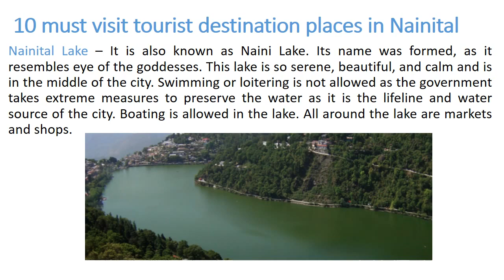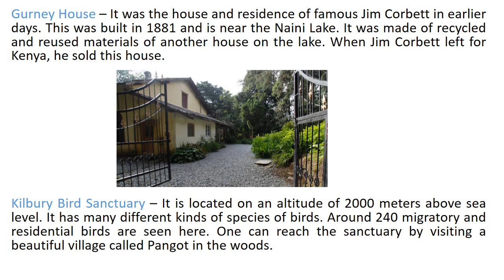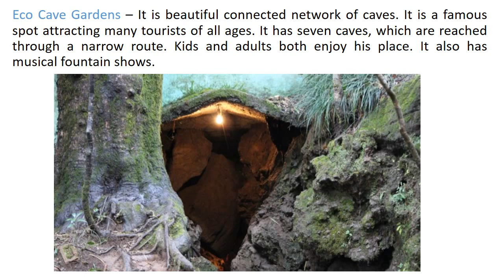10 Must Visit Tourist destination Spots Places in Nainital | Most Popular Tourist Attractions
Nainital Tourism Spots Video 10 Must Visit Tourist destination places, Most Popular famous Tourist Attractions sightseeing Nainital Map distance Visit us